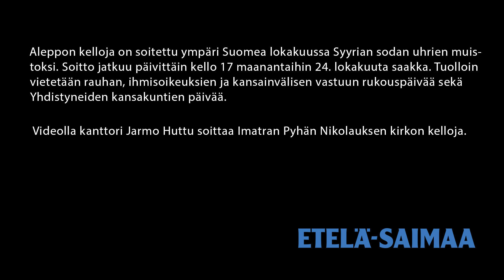Aleppon kellot soivat ympäri Etelä-Karjalaa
Aleppon kellot soivat ympäri Etelä-Karjalaa – kuuntele, miltä kellot kuulostavat kanttori Jarmo Hutun soittamana Imatralla

Kello lähestyy viittä iltapäivällä. Lappeenrannan ortodoksisen seurakunnan kanttori Jarmo Huttu astelee kohti kellotornia. Tasan kello viideltä Huttu vetäisee ensimmäisen kellon narusta, ja soitto käynnistyy.

Aleppon kelloja on soitettu ympäri Suomea lokakuussa Syyrian sodan uhrien muistoksi. Soitto jatkuu päivittäin kello 17 maanantaihin 24. lokakuuta saakka. Tuolloin vietetään rauhan, ihmisoikeuksien ja kansainvälisen vastuun rukouspäivää sekä Yhdistyneiden kansakuntien päivää.

Kallion kirkosta alkunsa saanut saattokellojen soittaminen on levinnyt maailmanlaajuiseksi ilmiöksi. Etelä-Karjalassa kelloja soitetaan Lappeenrannassa, Imatralla, Luumäellä, Taipalsaarella, Ruokolahdella, Rautjärvellä ja Parikkalassa.

Kuvaus, äänitys ja editointi: Kai Skyttä
©Etelä-Saimaa 2016